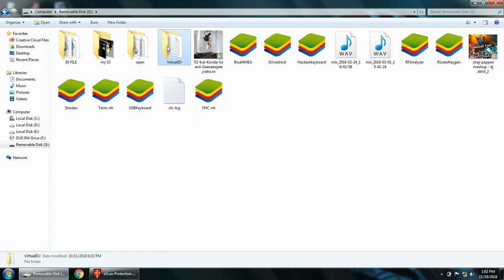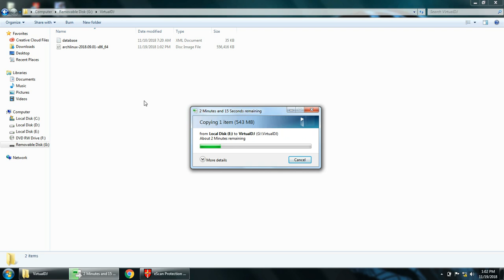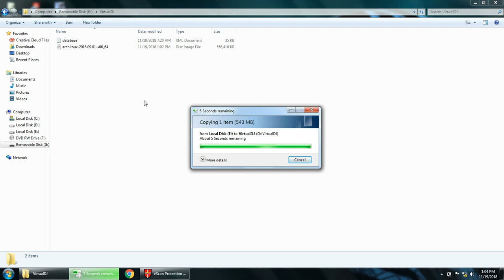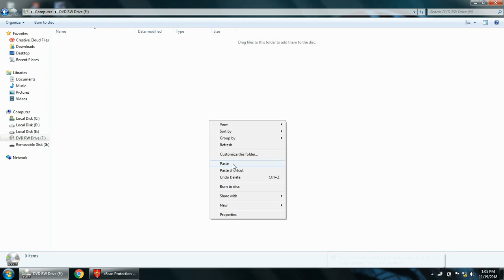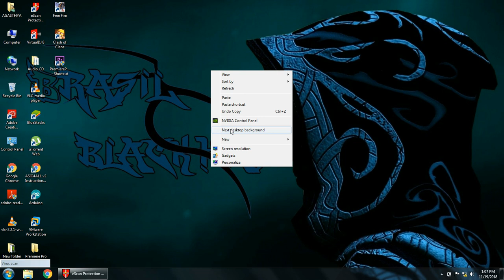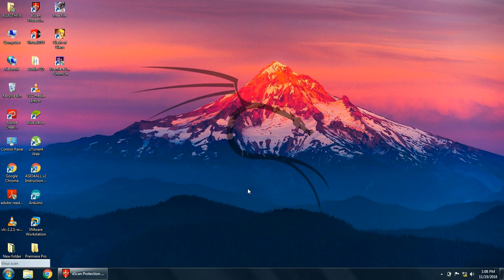U S B PENDRIVE vs D V D DRIVE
THIS IS JEST A SPEED TEST AND OTHER THINGS ABOUT USB AND DVD DRIVE